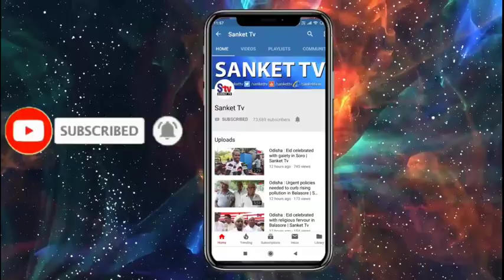Odisha : CM Naveen Patnaik reviews EkamraKshetra Project surrounding Lingaraj Temple | Sanket Tv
ଲିଙ୍ଗରାଜ ମନ୍ଦିର ସେବାୟତ ଏବଂ ମୁଖ୍ୟମନ୍ତ୍ରୀ ନବୀନ ପଟ୍ଟନାୟକଙ୍କ ସିଧାକଥା